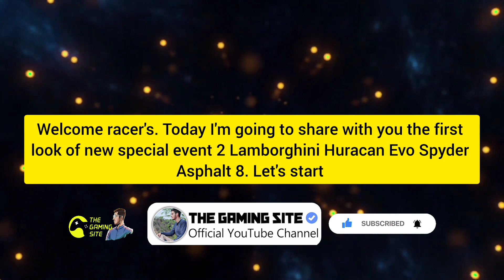Finally *Special Event!* Before *UPDATE 63* 😱 | New Lamborghini Huracan Evo Spyder Event Asphalt 8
Asphalt 8 , Lamborghini Huracan Evo Spyder Asphalt 8 , Asphalt 8 Lamborghini Huracan Evo Spyder,  Asphalt 8 Special Event 2 , Special Event 2 Asphalt 8 , New Update Asphalt 8 , Asphalt 8 New Update